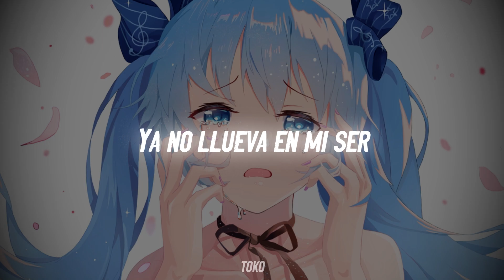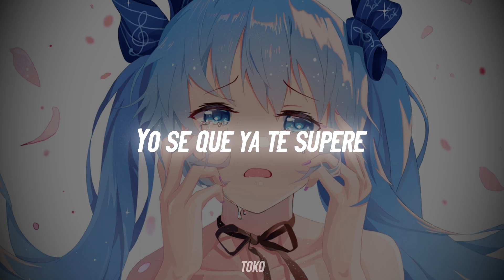Nightcore ~ Undo (Spanish Version)